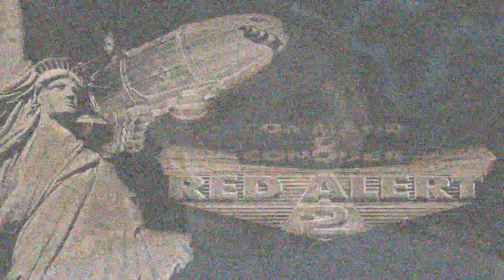red alert 2: yuri's revenge # антиюриевская коалиция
стратегия в реальном времени, действия которой происходят в альтернативной реальности.  благодаря экспериментам Эйнштейна был устранён Гитлер, и 2-я мировая война развязалась между союзом и про-европейским блоком союзников. невероятное оружие, занимательные виде-вставки, сатира над тематикой "холодной войны", "клюква", красочная графика и незабываемый саундтрек - никого не оставят равнодушным.